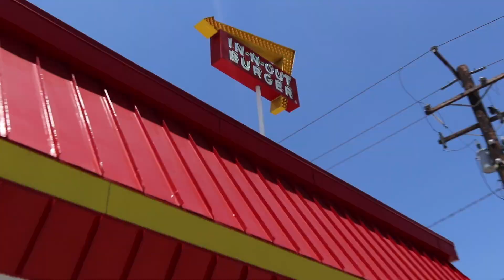A Terrible Beach Day With Babies...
Hey guys! Today I am posting the footage from our first official day at VidCon! We went to the beach and it didn't go as planned... Hope you enjoy! xx